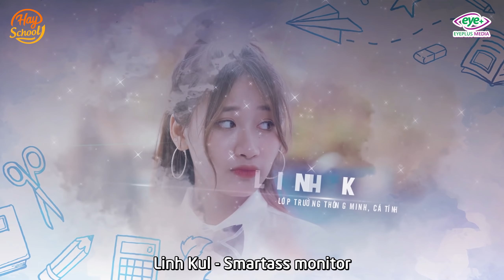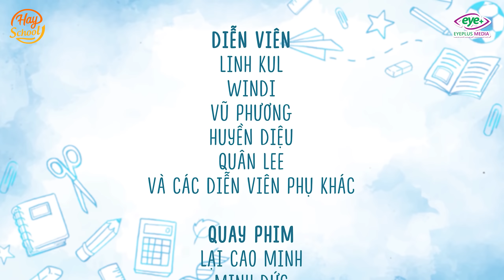Thanh Xuân Có Cậu Tập 6: Có Nên Yêu Bạn Thân? - Phim Học Đường Mới Nhất | Hay School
Tình yêu vốn dĩ chẳng ai có thể kiểm soát nổi và điều khiển nó theo ý muốn của mình, lý trí thì không cho phép nhưng con tim lại cứ khát khao. Vẫn là câu hỏi mà bao thế hệ vẫn thắc mắc: Liệu, có nên yêu bạn thân?